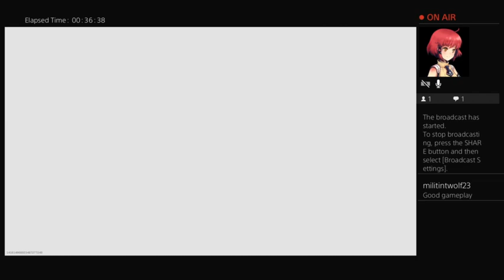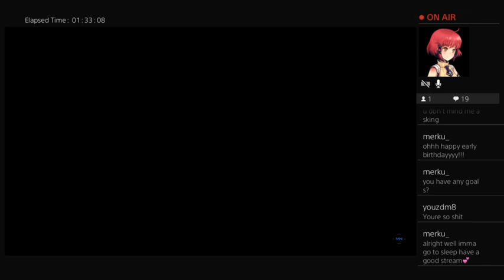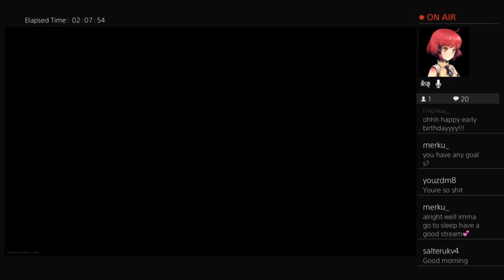search and destroy MW